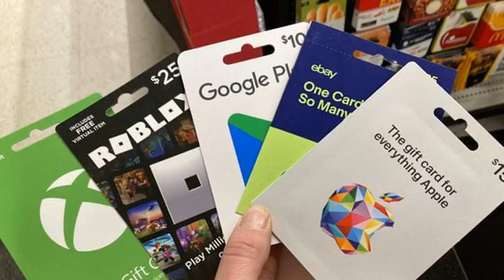Gaming Gift Cards Are Like Crypto – and Not in a Good Way